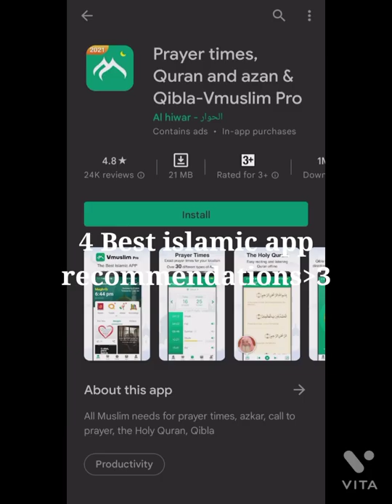Best islamic app recommendations